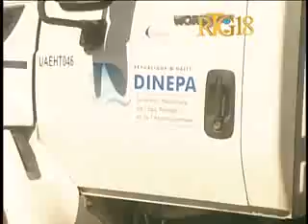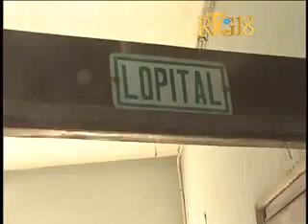Premyer Dam nan Martine Moïse pote èd ak soutyen bay moun Saline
Abonew ak Chaine sa a pouw ret konekte ak Haiti Ak Lot Kote